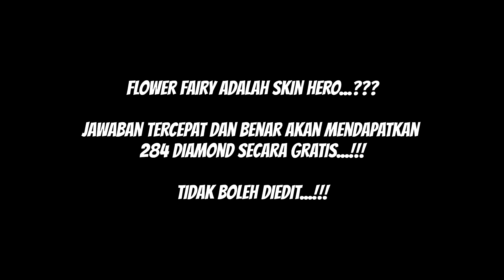Akhirnya Event Promo Diamond Hadir Lagi !!! Mobile Legends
thanks